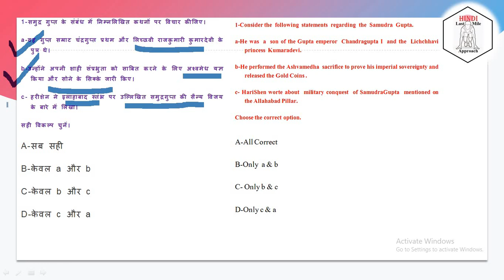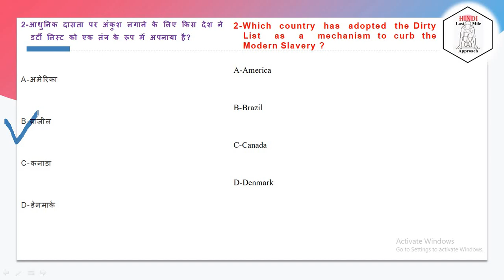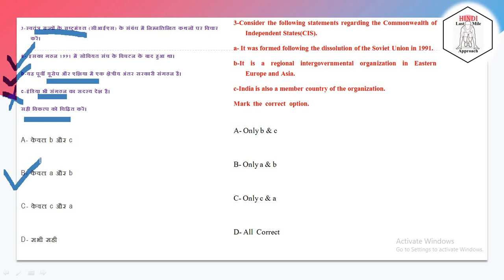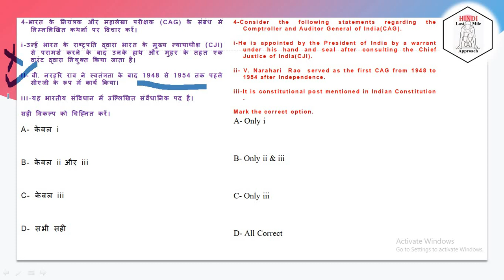3 मई ,हिंदी में , Top -5 Static & Dynamic MCQs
1-समुद्र गुप्त
2-डर्टी लिस्ट
3-स्वतंत्र राज्यों के राष्ट्रमंडल (सीआईएस)
4-भारत के नियंत्रक और महालेखा परीक्षक (CAG)
5-कांगेर घाटी/घाटी राष्ट्रीय उद्यान